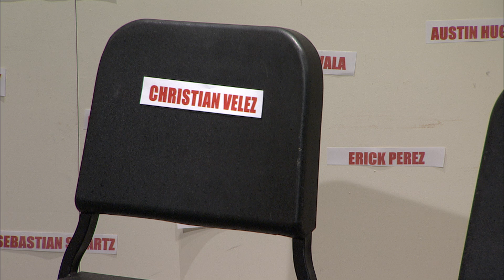End Gun Violence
Very topical PSA. Every name you see represents someone who lost their life to gun violence. Sobering thought.